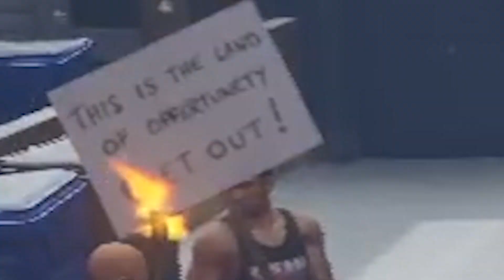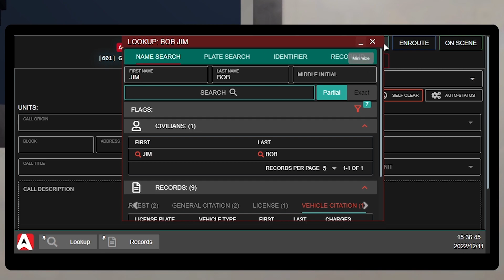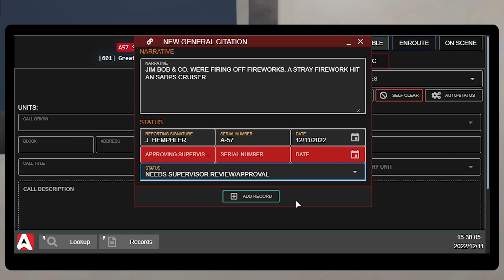Community Service | TBRP Ep. 11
Helping some citizens clean up the streets of Los Santos!

Want to join Tinkelburg RolePlay? Apply today!

I appreciate the time you take out of your day to watch me do the things I enjoy doing. Here we go with trucker57 2022!